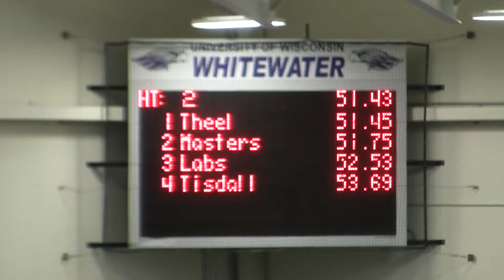2018 Whitewater Alumni Meet 400m Heat 2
2018 Whitewater Alumni Meet 400m Heat 2